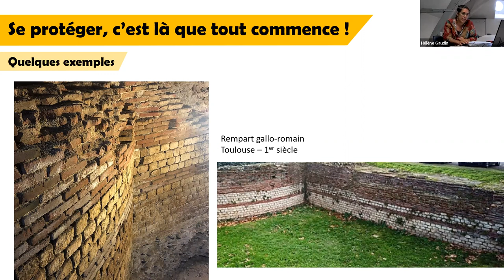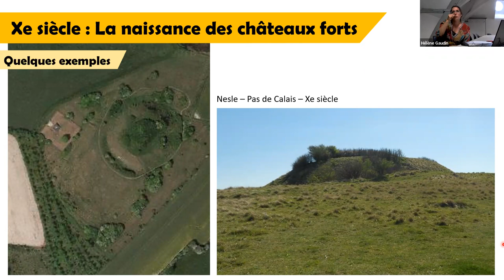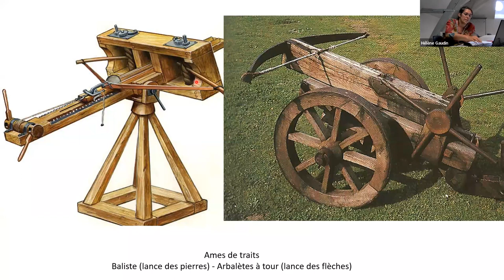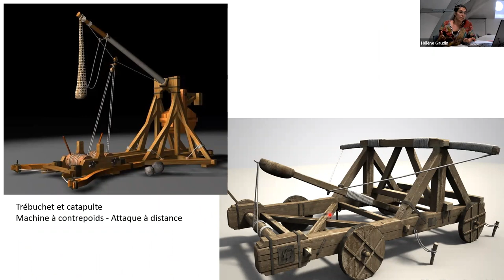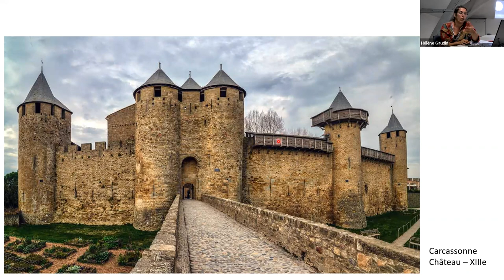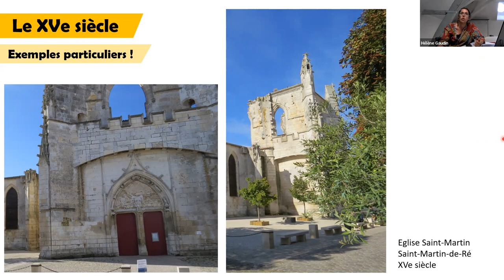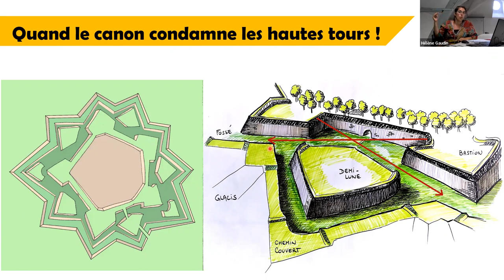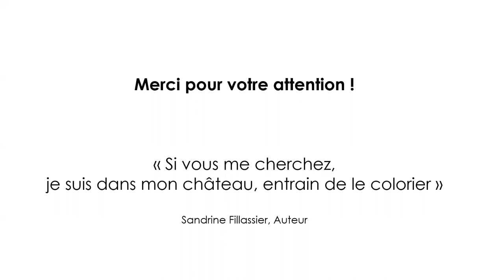À l’attaque ! du château fort à la ville fortifiée...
"Les grands bidules d'architecture"
💻 Avec les "grands bidules d'architecture", notre service patrimoine organise des conférences en visio, l’occasion de mettre en valeur tous les éléments d’architecture qui font la grandeur et la beauté de nos monuments historiques 🏠

🏰 Les châteaux forts et les villes fortifiées, plusieurs siècles les séparent et pourtant leur rôle est le même : protéger et défendre. Cette conférence vous permettra de comprendre les évolutions de l'architecture militaire.